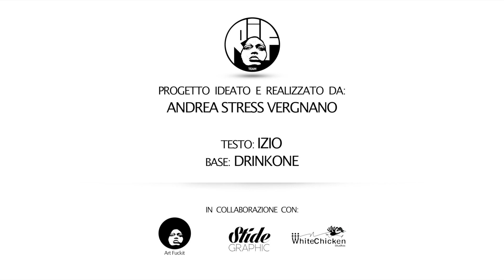IZIO - RIF - RAPPERZ IN FACCIA - 3.2014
RIF - RAPPERZ IN FACCIA -
Marzo 2014

Evento ideato da Andrea Stress Vergnano per restituire l'importanza del messaggio al Rap Italiano. Il video è volutamente senza labiale per staccare la persona dall'artista, il vostro volto e le vostre parole, senza fronzoli e senza maschere.
In collaborazione con lo studio di registrazione e sala prove White Chicken Studios di Garbagnate Milanese, Artfuckit di Mirko Caruso e Grafiche Stide, il progetto ha modo di svolgersi in maniera completamente GRATUITA, dalla registrazione del brano alla realizzazione del video. Nel video sono state fatte indossare delle magliette per un progetto di beneficenza legato al rif, dove il ricavato sara' devoluto in beneficenza (tutto documentato regolarmente su fb). La maglietta è in vendita a 15 euro ed è disponibile per chiunque voglia sostenere una piccola causa.

GRAZIE.